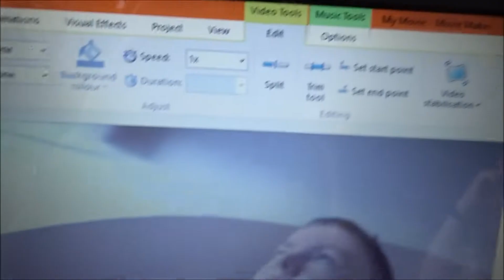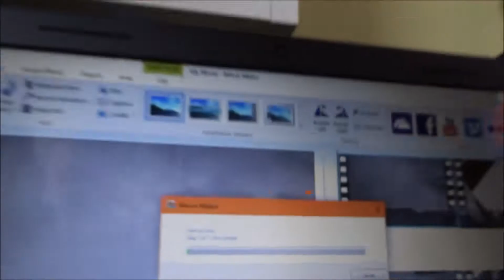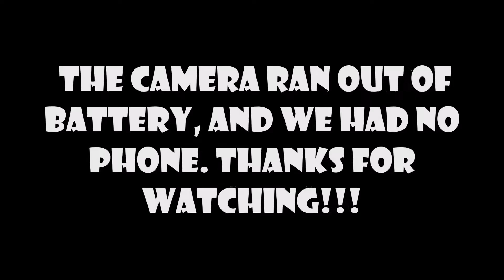LIKE A BOSS | Slovakia Vlog [#2]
Hey everyone, and welcome  to Slovakia vlog 2. In this one we go to a swimming pool with 2 waterslides. ENJOY!!! (Includes insane air!!!)